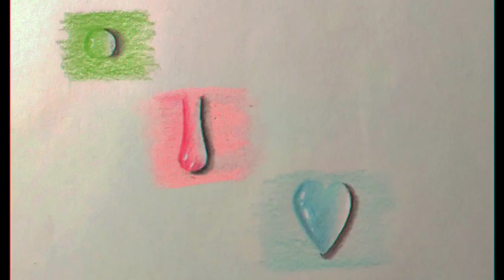water drop drawing easy way for beginners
hi